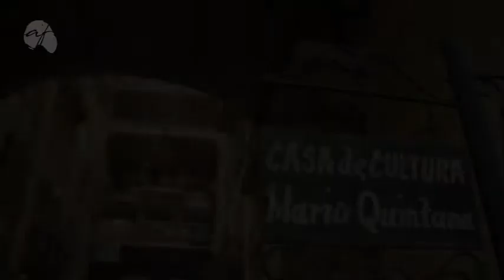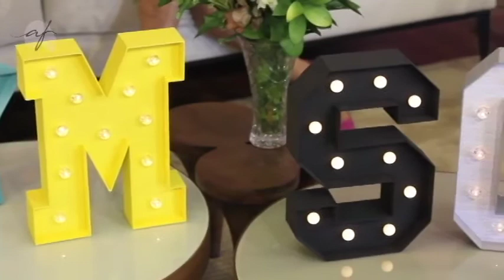PROGRAMA DO DIA 25/09/17